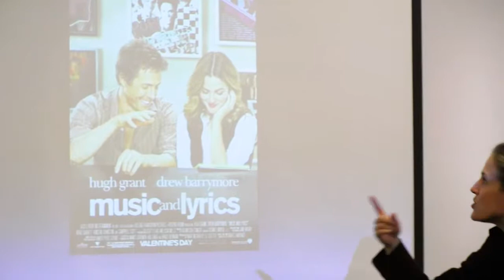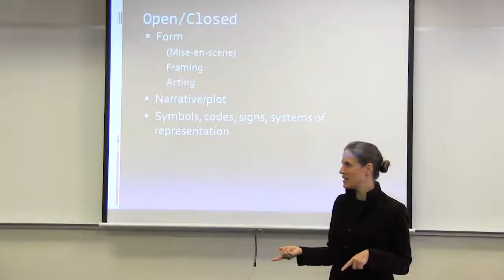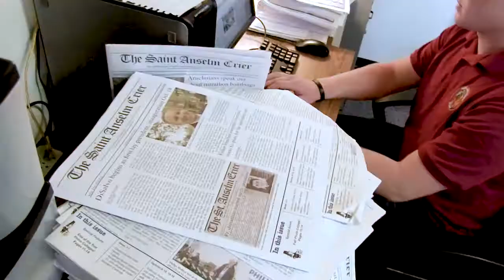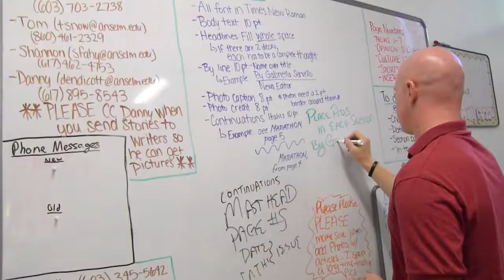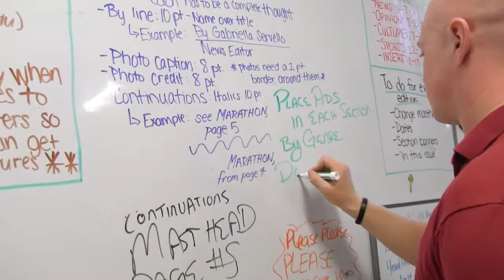Communication at Saint Anselm College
What does it mean to major in communication at Saint Anselm? Hear from our students and faculty as they reveal their successes and the opportunities available to all students.